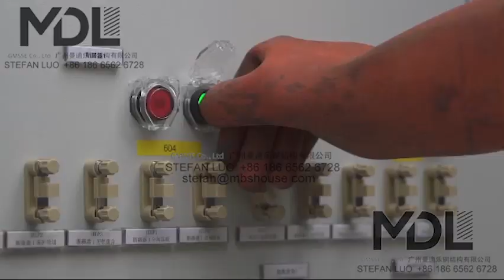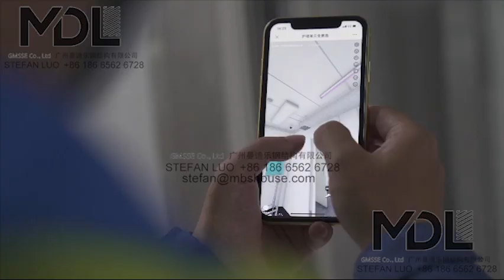container hospital, container clinic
prefab hospital, prefab container
prefab clinic.
Stefan give you good solution,
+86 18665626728